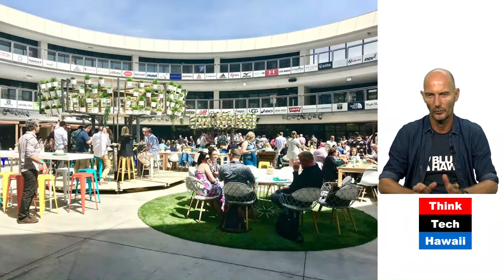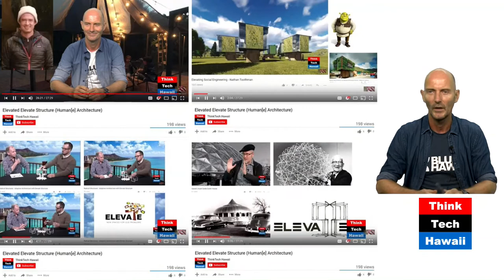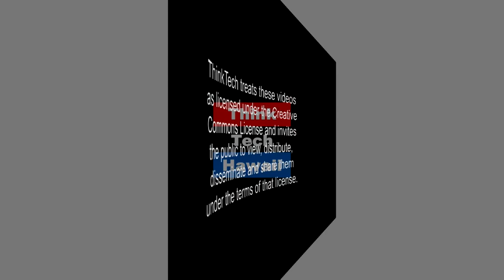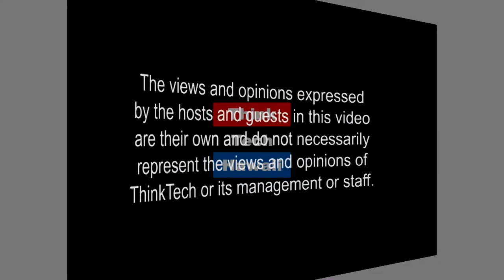Evolved ElevaTe Structure (Human(e) Architecture)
Why do structures have to standout? Why can’t they blend in? That was the original inspiration from Elevate. By tapping into the tree shape - small footprint with large volume above - and tree aesthetics - which allow it to fit almost anywhere – ElevaTe is opening up new opportunities previously not envisioned. ElevaTe is technology company creating innovative, nature inspired structures.  The host for this episode is Martin Despond.  The guest for this episode is Nathan Toothman.